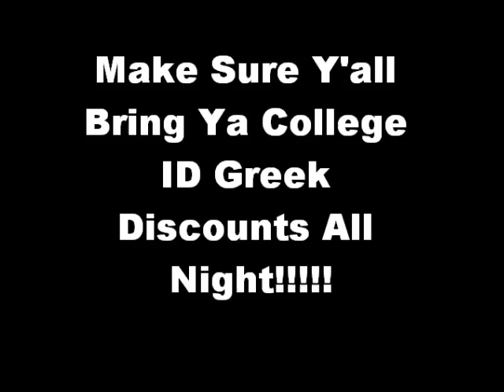T.U.E BYOB PARTY (TURN UP ENT)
BYOB